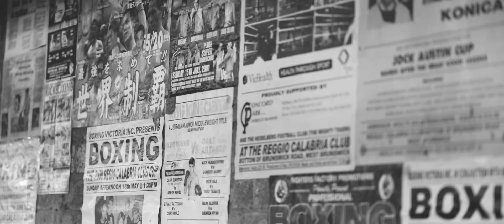🔴Anthony Mundine.....To The Haters......❗️